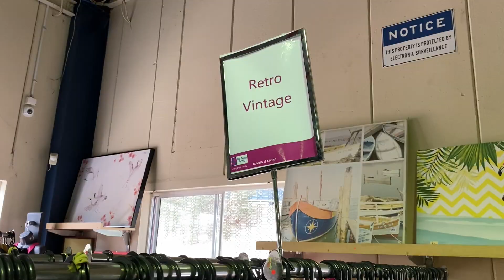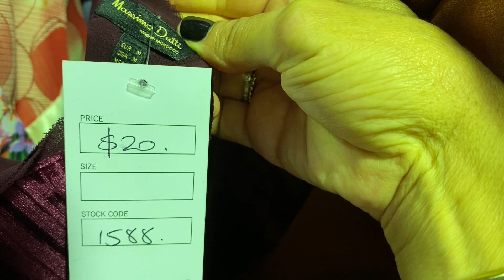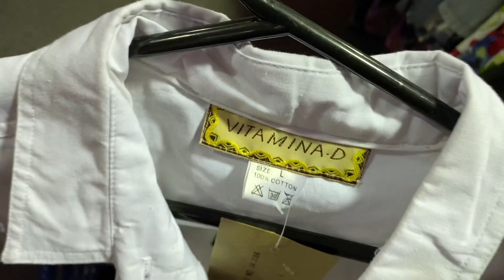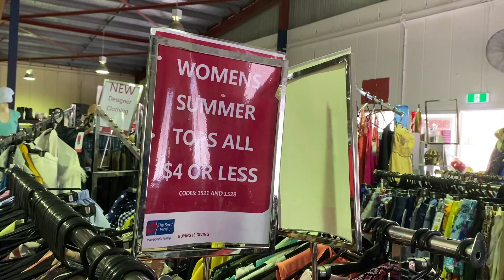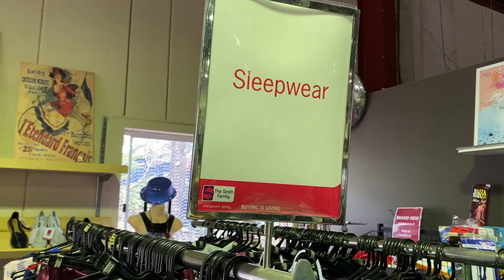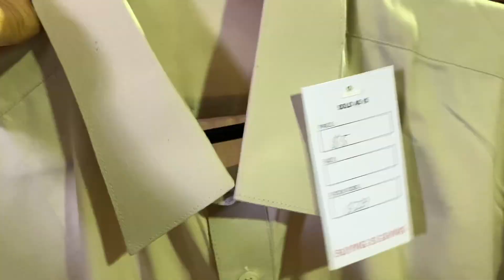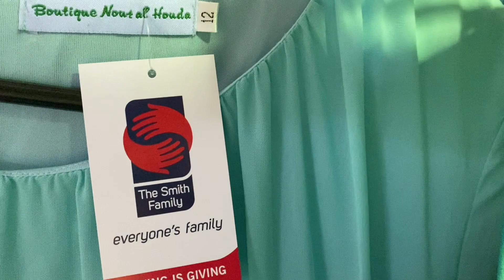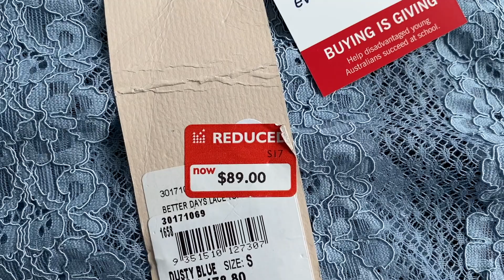THRIFT WITH ME 🛍 THE ONE AT THE SMITH FAMILY STORE 🛍 THE JO DEDES AESTHETIC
Come THRIFT WITH ME in The one at the Smith Family Store in Bateau Bay Central Coast. In a couple of hours I manage to find 9 items to try on but can you guess how many I end up taking home? Come THRIFT WITH ME to find out.

MY OOTD:
Top - H&M
Skirt - H&M
Shoes - Converse Hight Tops - Thrifted
Bag - Leona Edmiston